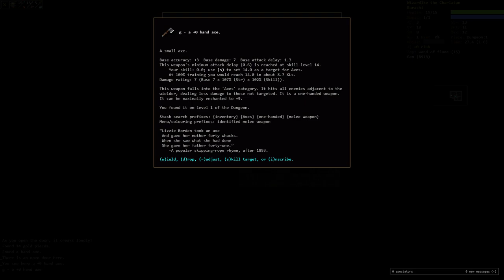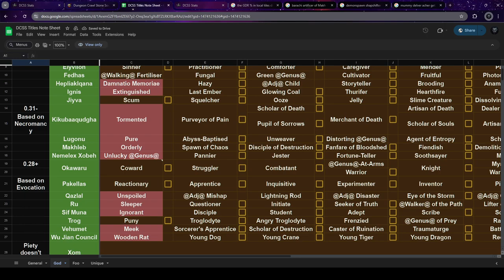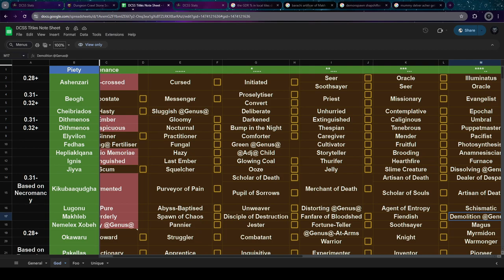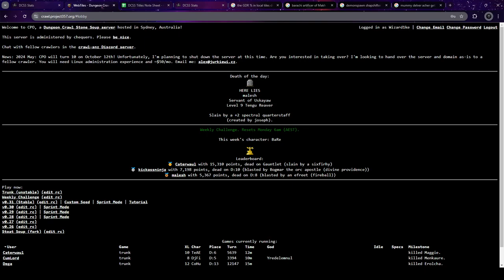The new Makhleb lets you mark yourself, but in a good way | Barachi artificer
Or should I say Markhleb